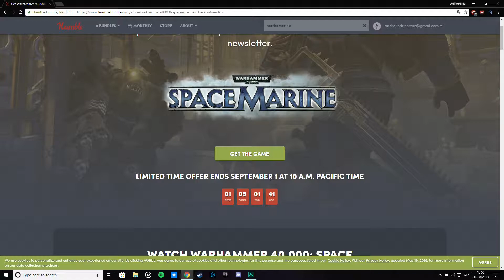SPACE MARINES | Warhammer 40K [EN]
Hope you enjoyed this masterpiece of a game.